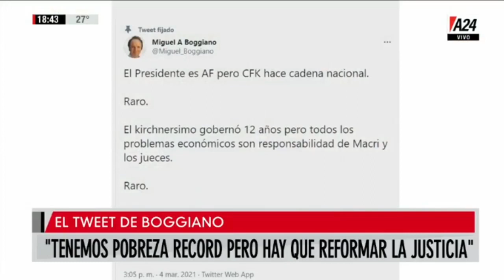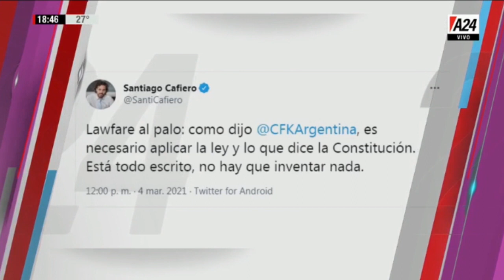Viviana con vos - Programa completo (04/03/2021)